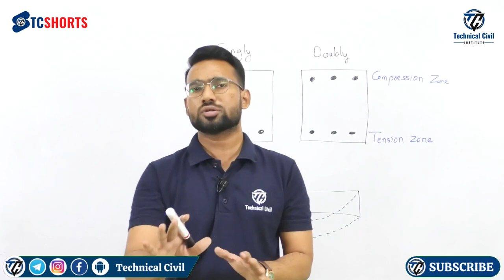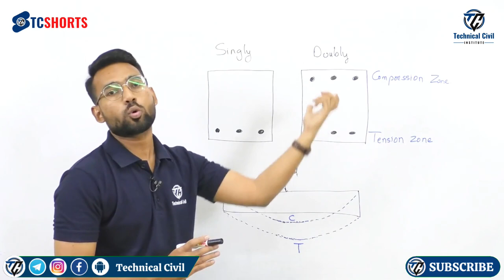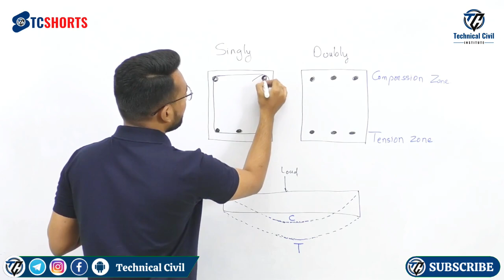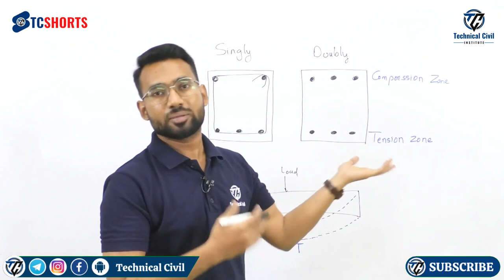Singly & Doubly Reinforced Beam | TCShorts | Technical civil